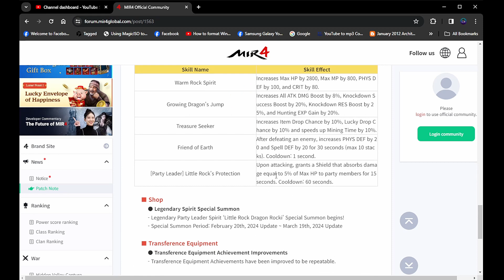PS GRIND AND MIR4 UPDATE